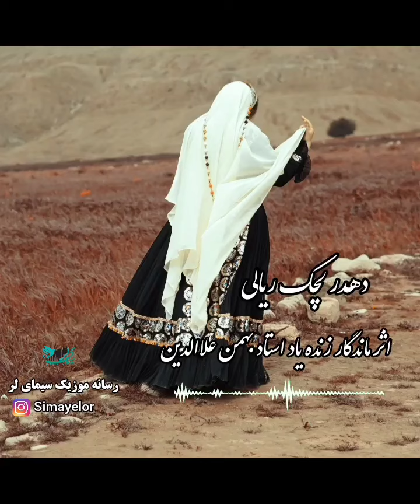شعر ادبیات_جهان ادبیات ادبیات_فارسی موسیقی بختیاری مسعود_بختیاری لری آهنگ